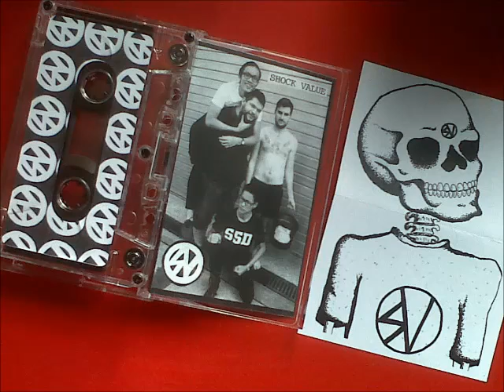Shock Value - The Palace Tape [2011]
Hardcore band from Brisbane, Australia.
Released on Delayed Response.

1. you're wrong
2. last straw
3. seethe
4. selfish
5. wolfpack (DYS)